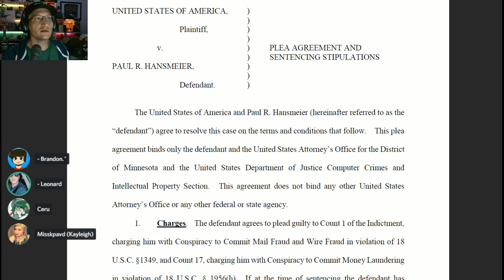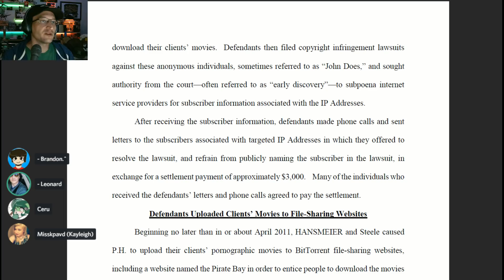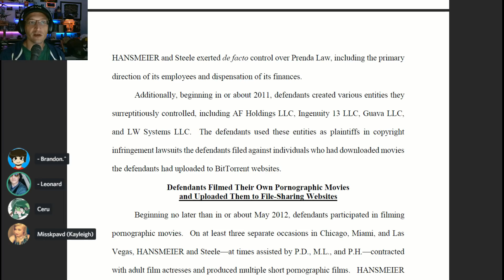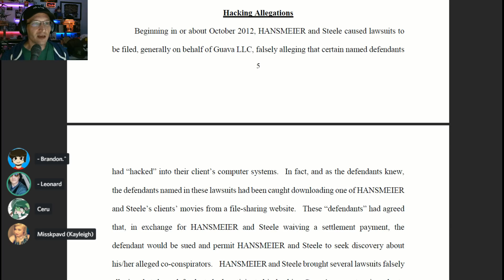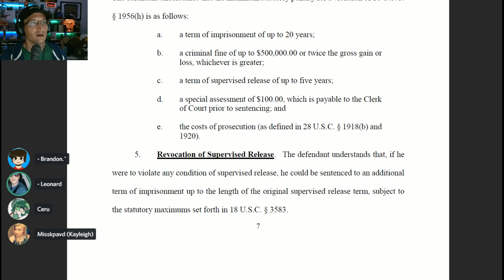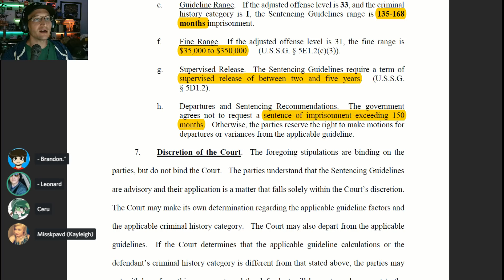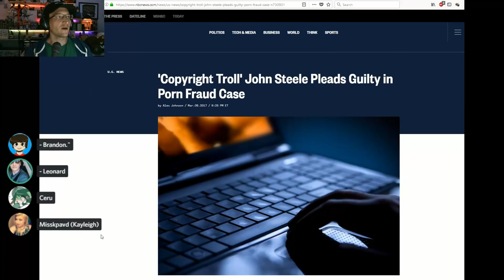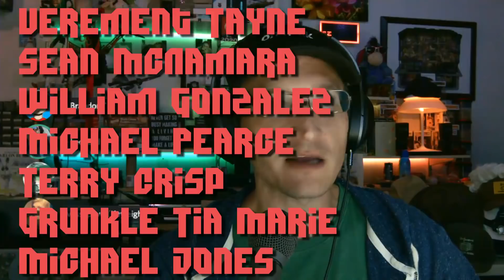Prenda's Fraud: Copyright Trolls going to JAIL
Paul Hansmeier and John Steele have now pled guilty to a HUGE copyright extortion scheme using Bittorrent File-Sharing networks. The Defendants shared their own videos on The Pirate Bay and then sued everyone who was seen downloading.

Let's review the extent of their crimes and the expected jail sentence.

If you were sued by Prenda Law, AF Holdings, Ingenuity 13, Guava LLC, or LW Systems, you may be able to recover your losses by contacting the Minnesota United States Attorney's Office

*Parts of this video may be considered Attorney Advertising.

*         COMMUNITY!          *

* THANK YOU PATRONS! *

A Big THANK YOU to the following supporters:

At the $50+ level:
Jonathon Doh, John Steel, Gavin Barnard, Eevi, Andy, Kyle Mudrak, John H. Andersen, Verement Tayne, Sean McNamara, William Gonzalez, Michael Pearce, Terry Crisp, Grunkle Tia Marie, Michael Jones